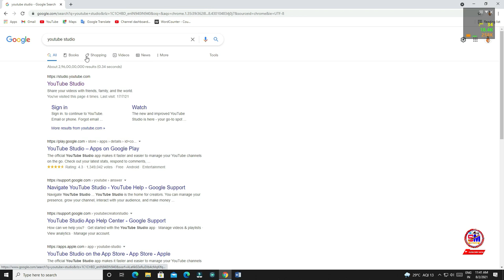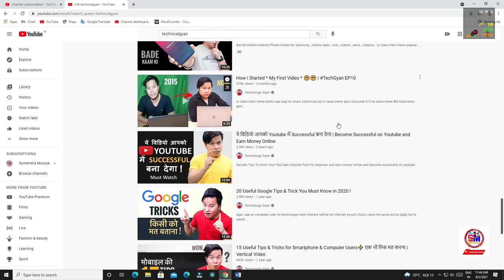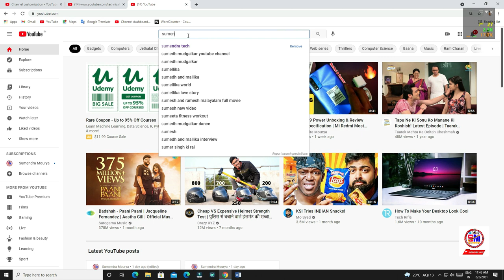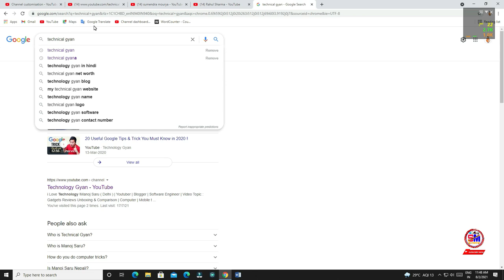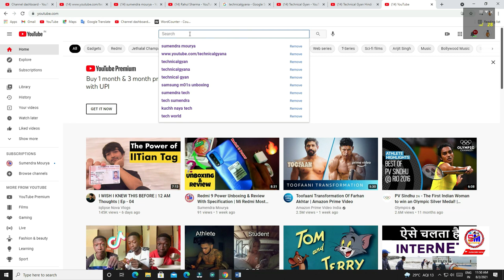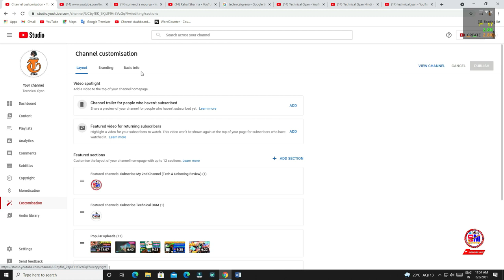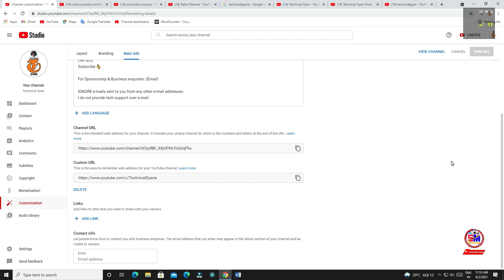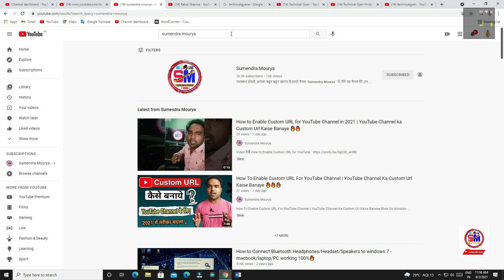YouTube Channel Search Karne Par Nahi Aa Raha Hai ? Kaise Laye - Youtube Search Problem Fix 2022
youtube channel search mien nahi aa raha hai#youtube channel search karne par nahi aa raha hai#customurl#customurlissuefix